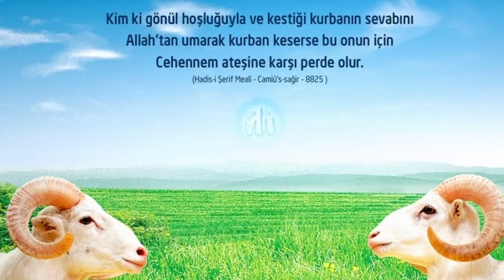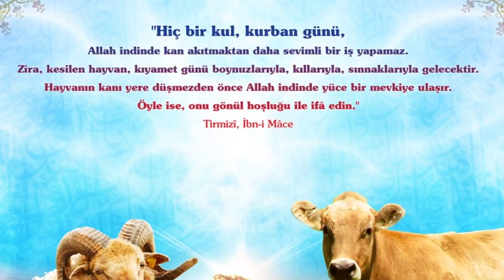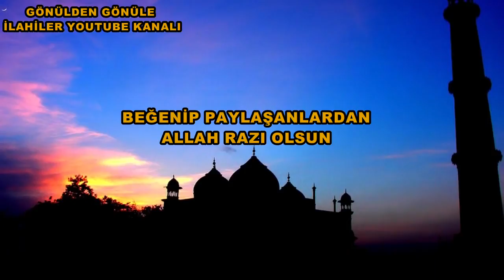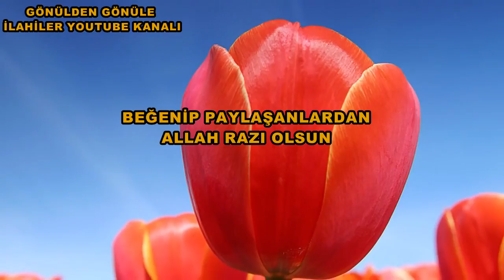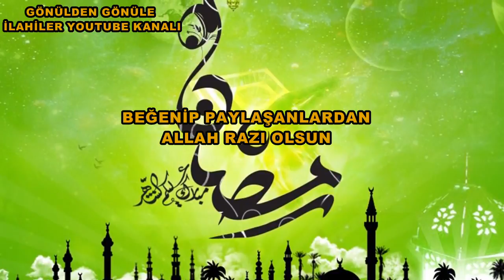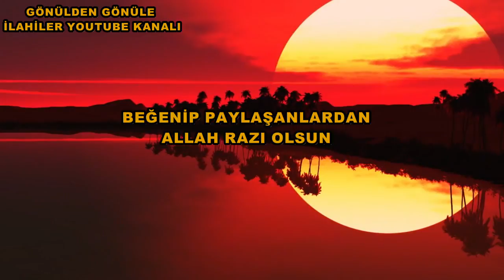HZ İSMAİL VE KURBAN - İMAN DEDİĞİN BÖYLE OLUR (2018 KURBAN BAYRAMI)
İnstagram Adresimiz
Heyecan ve özlemle beklenen kutsal Kurban Bayramı geldi, hoşgeldin. Mübarek bayram ulusumuza sağlık, huzur, mutluluk, bolluk ve bereket getirsin. Hayırlı bayramlar dileğiyle.

Bu mutlu günde, güzel insanlara, özel insanlara, hani vazgeçemediklerimize, sevgilerimizi, saygılarımızı, dualarımızı gönderiyoruz. Her gününüz bir bayram olsun..

Bugün sevinç günü, kederleri bir yana bırakıp mutlu olalım. Kurban Bayramını doya doya yaşayalım. Hayırlı bayramlar!

Kalplerde sevgi olsun, gözlerimiz ışık dolsun. Kurban Bayramınız kutlu olsun

Çılgınca esen rüzgar, kavurucu güneşli terleten günler, yıldızlarla dolu bir dünyadır bayramlar. Kurban Bayramınız Mübarek olsun her şey istediğiniz gibi olsun inşallah.

Hayır kapılarının sonuna kadar açık, kaza ve belaların bertaraf olduğu Kurban Bayramı’nın yaşadığınız tüm sorunları alıp götürmesi dileğiyle…

Her ilkbaharda gelinciklerin en güzel başlangıçları müjdelemesi gibi, sana ve ailene mutluluk ve neşe getirmesi dileğimle…

Gönülden Gönüle İlahiler kanalımız tüm ilahi seven kardeşlerimize bir hizmet olarak siz değerli dinleyicilerimizin desteği ile hazırlanmıştır destek veren kanalımızdaki eserleri dinleyip paylaşan tüm dostlarımızdan ALLAH razı olsun Gönülden Gönüle İlahiler Youtube de son 100 yıla damga vuran

bulabilirsiniz.